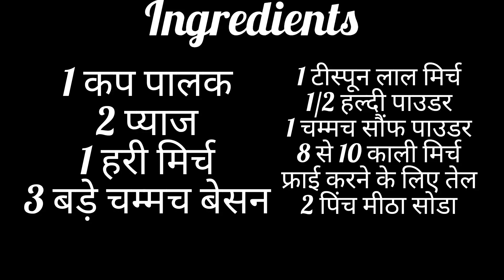palak ke pakode!! pyaj ke pakode#@Babita's kitchen#food#foodie#cooking#desi#dinner#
pakoda